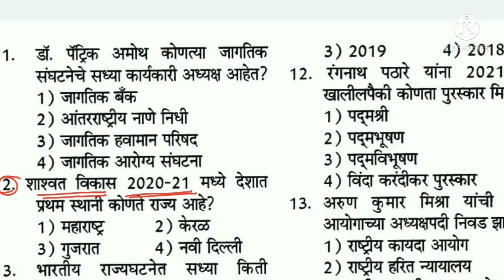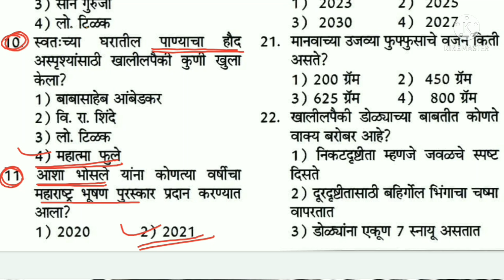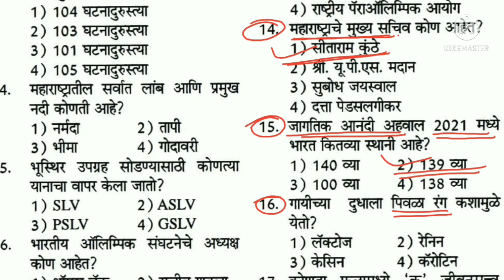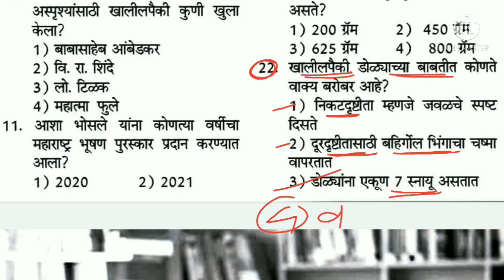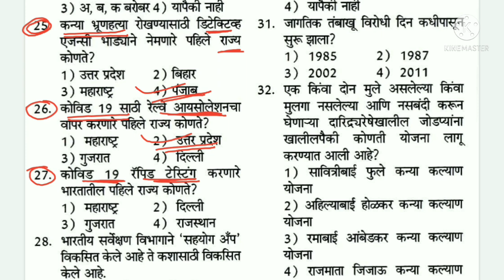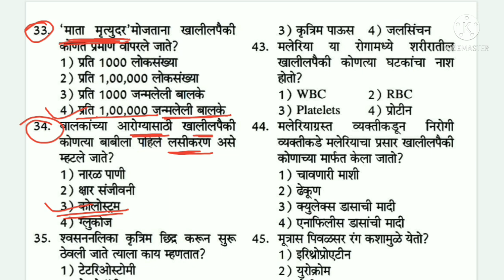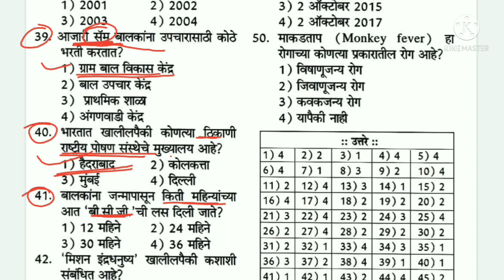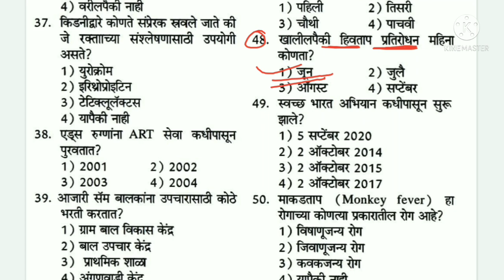Arogya Sevak Question Paper / Arogya Vibhag Tantrik Question Paper 11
Arogya Sevak Question Paper / Arogya Sevika question paper / Anm question paper